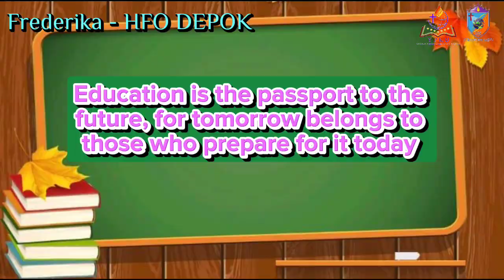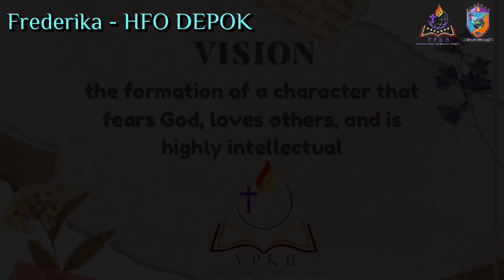VLOG CHUMI HFO 2023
Frederika
Grade 4
HFO DEPOK